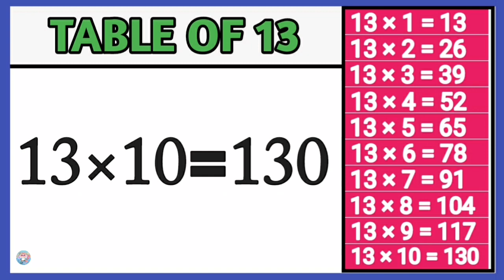13 ki table | Table of 13 | 13 ka pahada | Multiplication table of 13 | 13 ki table english mein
3 ki table | Table of 3 | 3 ka pahada | Multiplication table of 3 | 3 ki table english mein

Table of 13 English mein
Table of 13 in hindi
13 ki table
13 ki table english mein
13 ki table in english
13 ki table 13 ki table
13 ka pahada
13 ka pahada english mein
13 ka pahada 13 ka pahada
13 ki table 13 ka pahada
Multiplication table of 13
Multiplication table of 13 in english
13 ko pahado
13 ko pahado english mein
Learn table of 13
Simple learn tables
Tables
Pahade
Table
Pahada
13 का पहाङा
13 का पहाङा अग्रेंजी में
13 की टेबल
13 की टेबल अग्रेंजी में
Kids pathsala
Table pahade
Ginti pahade